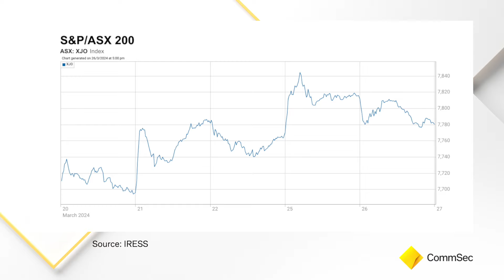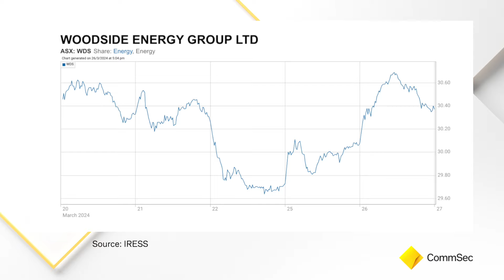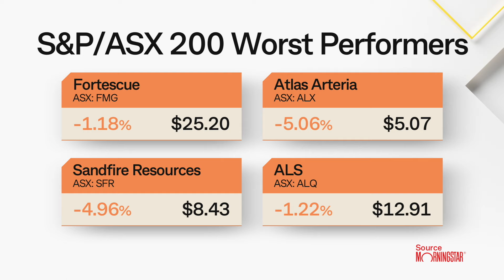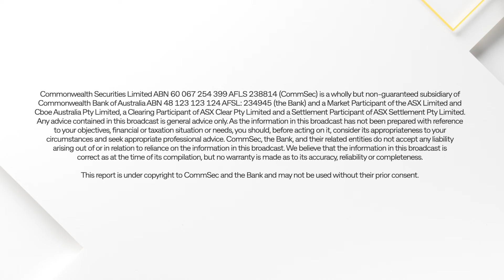Market Close 26 Mar 24: Aussie shares ease ahead of inflation data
The Aussie market lacked direction on Tuesday ahead of monthly inflation data scheduled to be released at 11:30am on Wednesday. Energy stocks were the standout following higher oil prices while tech stocks retreated most.